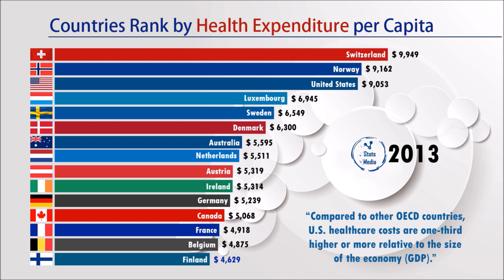Health Expenditure by country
Proximate reasons for the differences with other countries include: higher prices for the same services (i.e., higher price per unit) and greater use of healthcare (i.e., more units consumed). Higher administrative costs, higher per-capita income, and less government intervention to drive down prices are deeper causes. While the annual inflation rate in healthcare costs has declined in recent decades; still remains above the rate of economic growth, resulting in a steady increase in healthcare expenditures relative to GDP from 6% in 1970 to nearly 18% in 2015.

thank you guys for the support even until this time. you are a very good person.
stay blessed Like Princes

Composer: Whitesand (Martynas Lau)
Year: 2021
Title:  Stories Of My Imagination